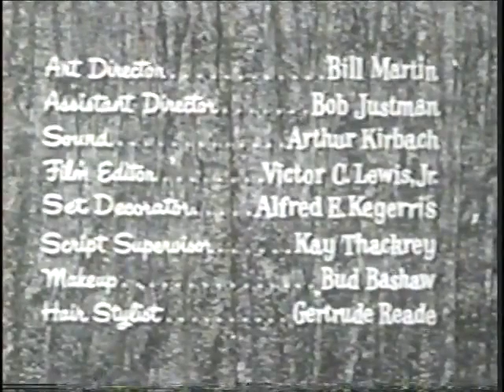The Rosemary Clooney Show, with Cesar Romero (complete).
Rosemary Clooney - April, 1957

with The Hi-Lo's, and Nelson Riddle a.H. Orchestra